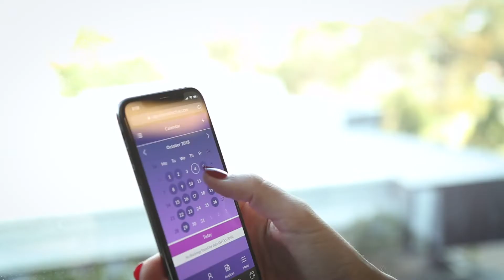Omm Collective App